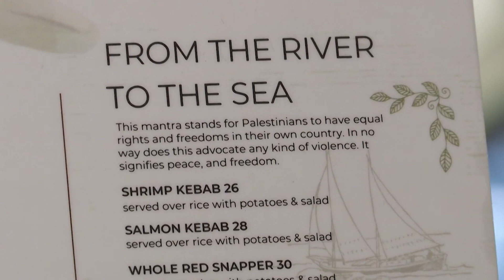Threats and poor reviews overwhelm Palestinian restaurant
The New Year has not brought peace to the Holy Land.
Close to home, a Palestinian restaurant, Ayat, has been dealing with threats and anger ever since the war broke out.